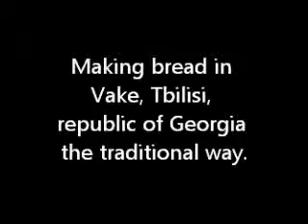Bread being 'baked' the old traditional Georgian way at Vake, Tbilisi, republic of Georgia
A very interesting video of some bread being 'baked' the old traditional way (and I gather far more healthy than in the west where one has to be a biochemist to read and understand the labels now on the 'ingredients' side of the bread packaging) at Vake, Tbilisi, republic of Georgia. On another topic - $17 a month membership - Legal Shield with profound benefits